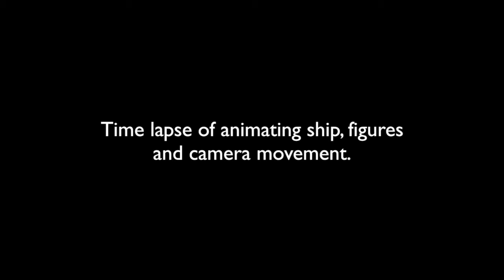Hinter den Kulissen von "John Maynard"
Blick hinter die Kulissen von "John Maynard" als Zeitrafferaufnahme eines Takes.